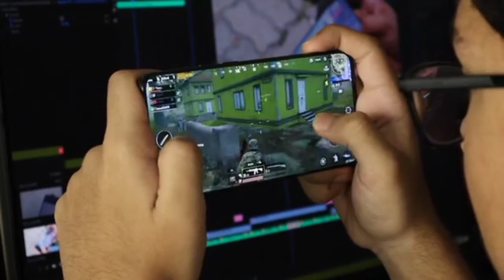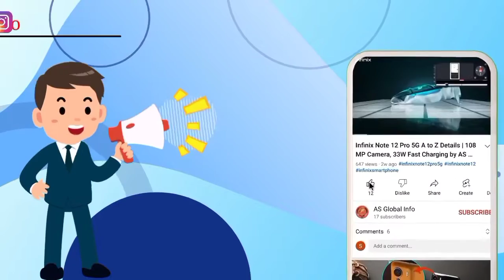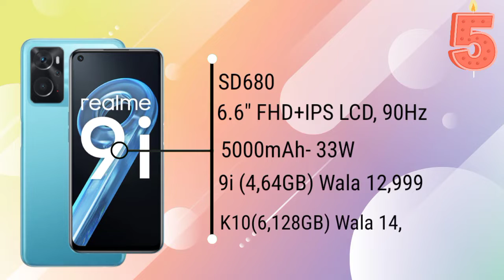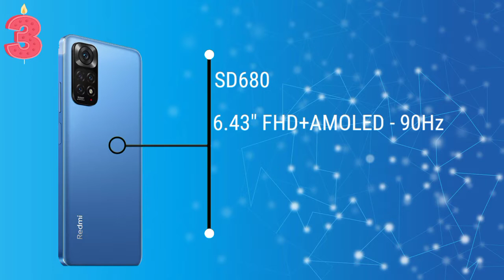Best Gaming Smartphone Under 15,000 in Hindi 2022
Hello
 Doston,

Is Video me hamne Best Gaming Smartphone ke bare me bataya hai wo bhi Under 15k Only.
Agar Aap bhi ek Best Gaming Smartphone lene ka soch rhe hain to is video ko end tak zaroor dekhen.
Best Gaming Smartphone pe ham aur bhi video laane wale hain.